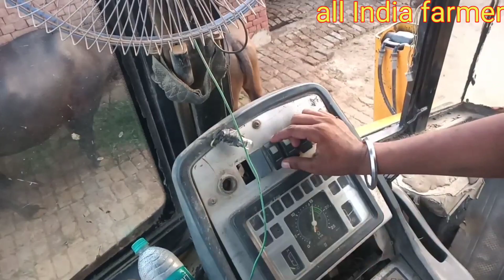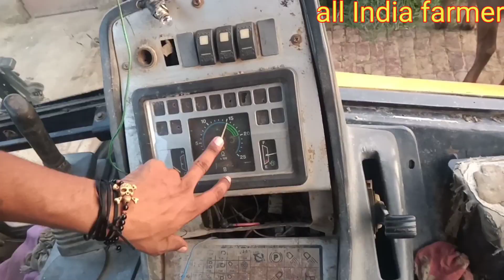बैको लोडर/ JCB MACHINE IMPLEMENT information /जेसीबी चलाना सीखे/@raviallindiafarmer1732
नमस्कार किसान भाइयों ऑल इंडिया फार्मर में आप सभी का स्वागत है आप हमारे पास से ट्रैक्टर के बारे में एग्रीकल्चर रिलेटेड सूअर पालन के बारे में मधुमक्खी पालन के बारे में मछली पालन के बारे में या फिर पालतू कुत्ते के बारे में डॉग ब्रीड के बारे में ऑर्गेनिक खाद के बारे में एग्रीकल्चर संबंधित आप हमसे सभी जानकारी ले सकते हैं
नमस्कार किसान भाइयों आज की वीडियो में आप JCB बारे में जानकारी लेने वाले हैं
 जेसीबी कितने हॉर्स पावर में होती है
JCB कितने सिलेंडर में होती है
JCB कितने फॉरवर्ड गियर होते हैं और
JCB  कितने का डीजल टैंक होता है
JCB किस तरह से आप इसे ड्राइव कर सकते हैं
JCB कितने समय में आप इसे ड्राइव कर सकते हैं

एक्स्ट्रा आप यहां से जानकारी लेने वाले हैं और अगर आपको वीडियो अच्छी लगे लाइक कमेंट एंड शेयर करना बिल्कुल ना भूलें

All India farmer :- This channel is all about Agriculture information. Note:- This video is only for the purpose of sharing the information or knowledge not to hurt with the feelings of anyone.

1) This video has no negative impact on the original works (It would actually be positive for them)
2)This video is also for teaching purposes.
3) It is not transformative in nature.
4)I only used bits and pieces of videos to get the point across where necessary. 5) Some images are also used just for giving the clearance about the topic to the viewers.